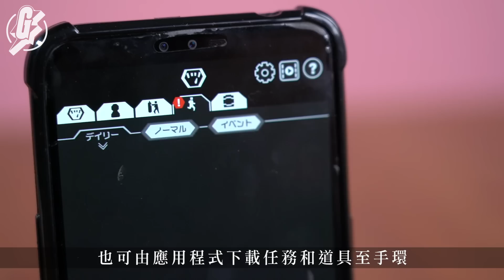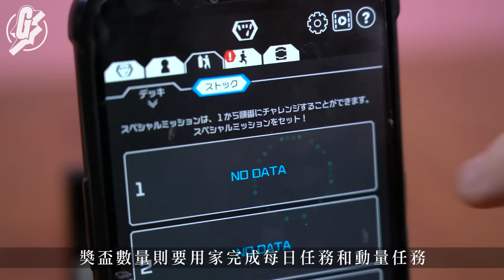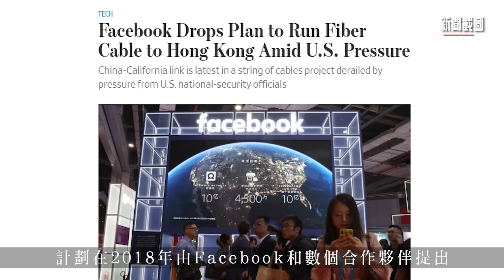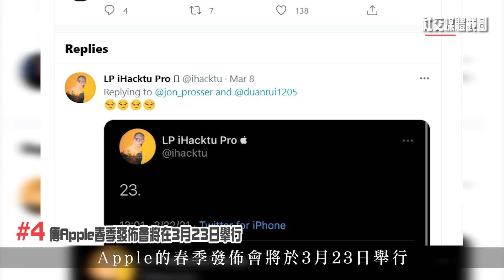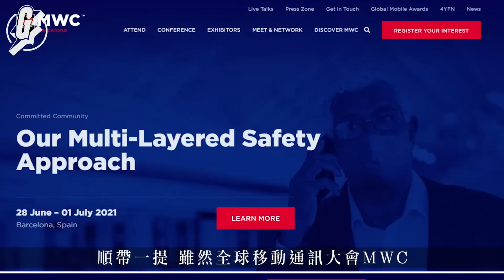數碼暴龍手帶環搶先玩 ASUS發佈新ROG Phone 5電競電話 Facebook撤回興建香港跨海電纜 GadgetGuy 科技新G─果籽香港 Apple Daily─原刊日期：20210315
果籽《科技新G》繼續與大家回顧這個星期的重點科技新聞。去年公佈的數碼暴龍育成手環到港，Gadget Guy率先試玩；ROG Phone 5電競電話開箱上手；Facebook撤回美國香港跨海電纜興建申請；Apple傳3月23日舉行發佈會。